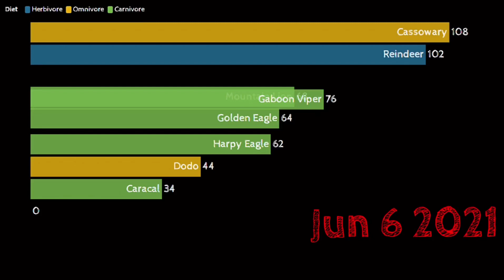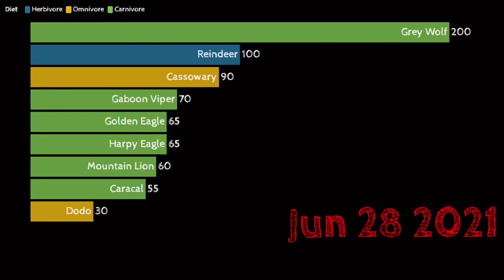Top Holocene Mobile Kosers Gas Gas Gas!!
Top HOLOCENE Mobile Kosers Gas Gas Gas! Which one is the worst?